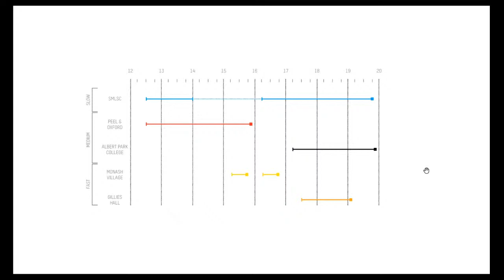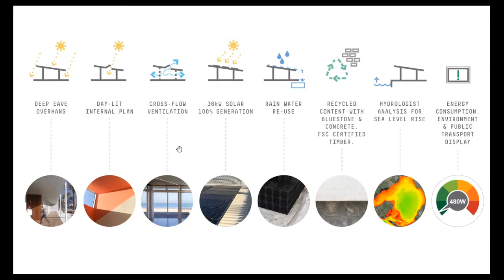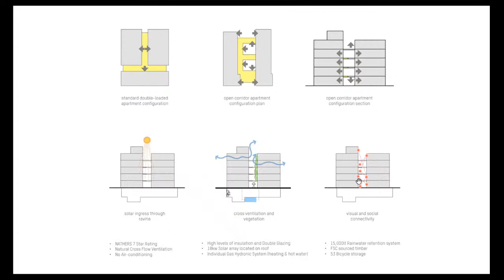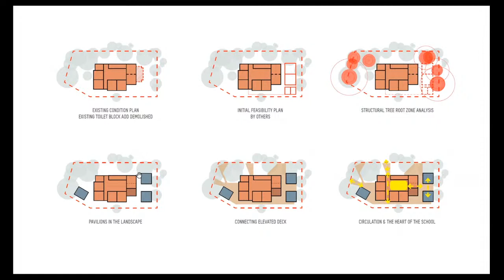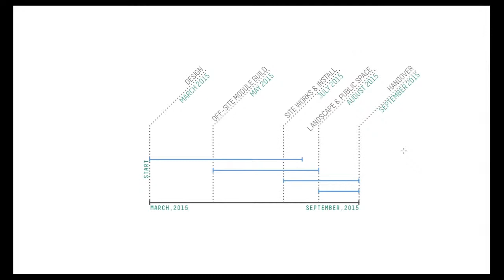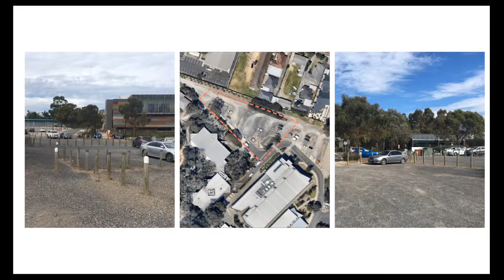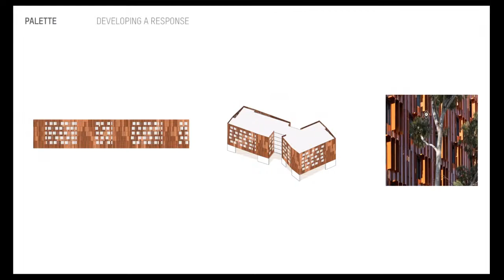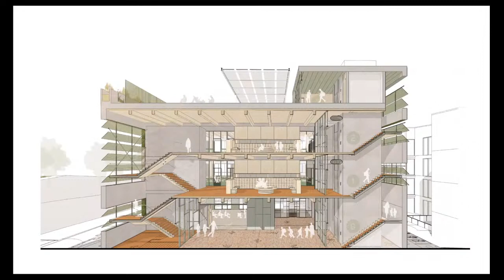Isolation Talk 22: Graham Burrows - JCB Architects